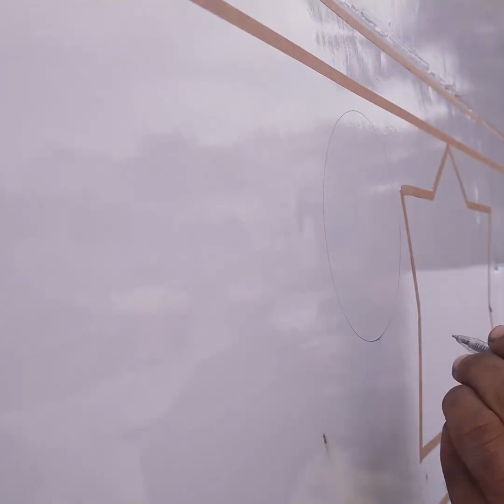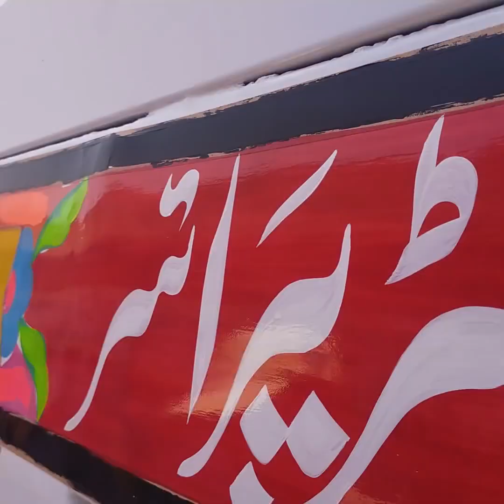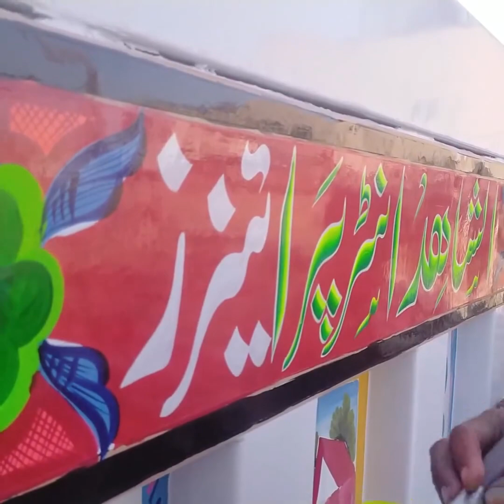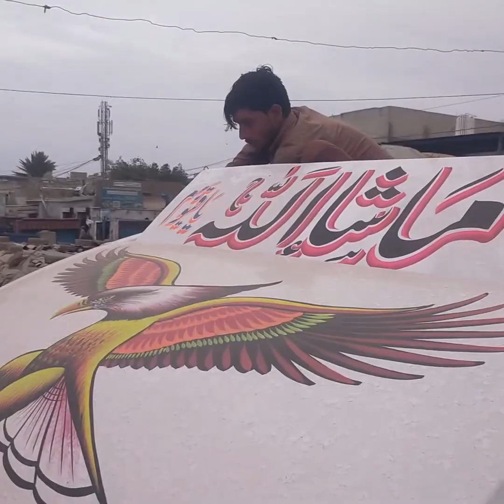great way to color a Truck | Pakistani painter colorize a truck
ótima maneira de colorir um caminhão | Pintor paquistanês colore um caminhão
excellente façon de colorier un camion | Un peintre pakistanais colorise un camion
cách tô màu xe tải tuyệt vời | Họa sĩ Pakistan tô màu một chiếc xe tải
给卡车上色的好方法|巴基斯坦画家为卡车上色
excelente manera de colorear un camión | Pintor paquistaní colorea un camión

طريقة رائعة لتلوين شاحنة | رسام باكستاني يقوم بتلوين شاحنة

トラックを着色する素晴らしい方法 |パキスタンの画家がトラックに色を塗る
tolle Möglichkeit, einen LKW einzufärben | Pakistanischer Maler koloriert einen Lastwagen